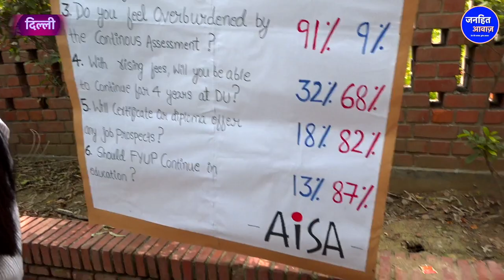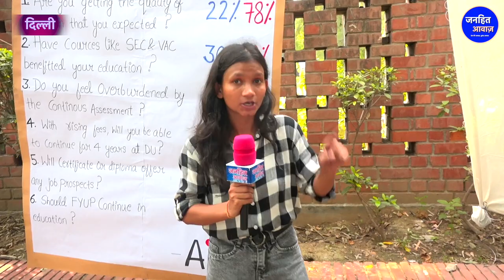दिल्ली विश्वविद्यालय के छात्रों के साथ खिलवाड़, इस प्रोफेसर ने कैमरे पर सच बताया. Delhi University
Video Courtesy -
Produced By - Janhit Awaz
Reporter - Beauty